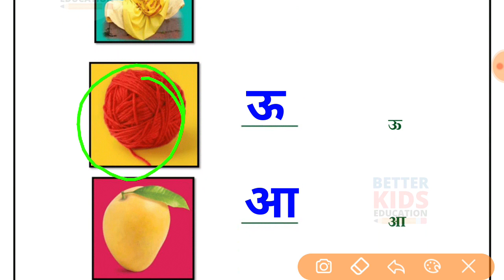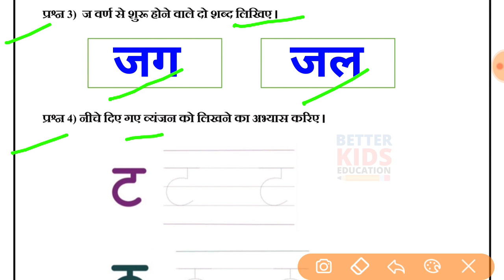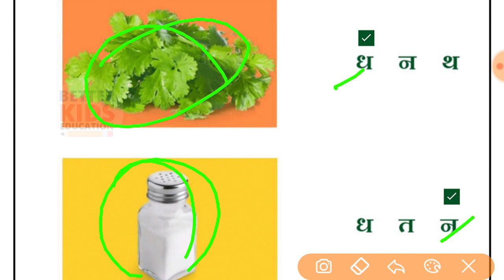NDMC Class 1 Hindi Week 16 Worksheet 16 (13/9/21) || हिंदी सप्ताह 16 Class 1st Solutions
NDMC Class 1 Hindi worksheet 16 solution Week 16 (13/09/2021) || हिंदी कार्यपत्रक 16 Class 1st
NDMC Class 1 Hindi Worksheet 16 हिंदी कार्यपत्रक 16 worksheet उत्तर Solve
Hi, in this video we gonna tell about NDMC Class 1 Hindi Worksheet 16 हिंदी कार्यपत्रक 16 in simple way so that you can understand NDMC Class 1 Hindi Worksheet 16 हिंदी कार्यपत्रक 16 easily.
We solve all the question of NDMC Class 1 Hindi Worksheet 16 हिंदी कार्यपत्रक 16 with explanation.